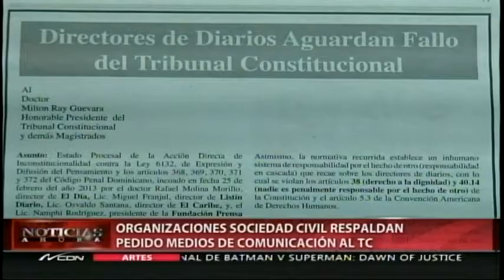Organizaciones de la sociedad civil respaldan pedido medios de comunicación al TC